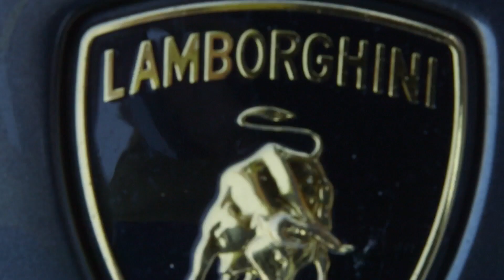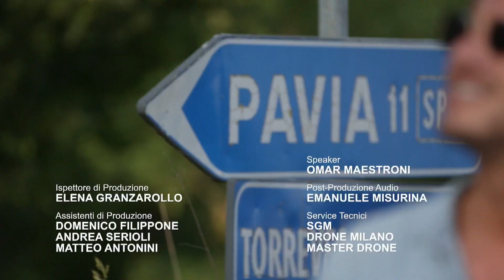Riccanza Deluxe: sfida in auto tra Sister Cash, Nicolò Ferrari e Farid (2) | Episodio 5 Riccanza 4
Riccanza Race parte 2 - Allaccia le cinture per la sfida in auto più Riccanza che ci sia! Nicolo Federico Ferrari e Farid Shirvani in Ferrari contro le Sister Cash Alessia e Giorgia Morosi Visentin in Lamborghini Riccanza Deluxe

Giovani, ricchissimi e con il "dompe" sempre in fresco. Questo è Riccanza, lo show a tutto bling bling che racconta la vita di giovani italiani "nati con la camicia". Da vedere rigorosamente sbocciando!
La nuova stagione ti aspetta con Riccanza Deluxe, dall'8 ottobre ogni martedì alle 22:00 su MTV (Sky 130) e in streaming su NOW TV!